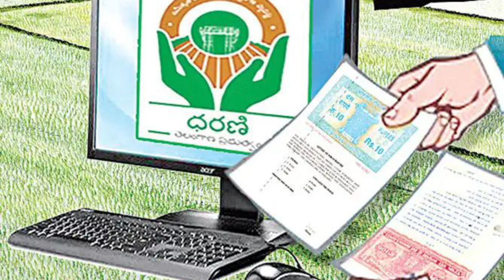ధరణిలో తిప్పలు దక్కని భూహక్కులు | dharani portal farmer problems | dharani portal land problems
ధరణి పోర్టల్,ధరణి పోర్టల్ భూమి సమస్యలు,ధరణి పోర్టల్ సమస్యలు,ధరణి పోర్టల్‌లో సమస్యలు,ధరణి పోర్టల్ రిజిస్ట్రేషన్,kcr ధరణి పోర్టల్,ధరణి పోర్టల్ యాప్‌తో సమస్యలు,ధరణి పోర్టల్ వ్యవసాయేతర,ధరణి వ్యవసాయ పోర్టల్

ధరణి పోర్టల్‌తో సమస్యలను ఎదుర్కోవడంపై చర్చ,ధరణి పోర్టల్ సర్వర్ సమస్య,ధరణి పోర్టల్ తెలంగాణ,ధరణి పోర్టల్ భూముల రిజిస్ట్రేషన్ సమస్యలపై చర్చ,ధరణి పోర్టల్ సమస్యలు,ధరణి పోర్టల్‌లో సమస్యలు,ధరణి పోర్టల్‌లో రైతులు,వేలాది భూ సమస్యలు,వేలాది భూ సమస్యలు పెండింగ్‌లో ఉన్నాయి,ధరణి పోర్టల్‌లో పెండింగ్‌లో ఉన్న సమస్యలు ధరణి వెబ్‌సైట్‌లో పెండింగ్‌లో ఉన్న సమస్యలు

Dharani portal issues
Dharani portal new update
Dharani portal in telugu
Dharani portal farmer problems

Dharani 2022
Dharani Portal 2022
Dharani Portal Website 2022
Dharani Portal Website in telugu
Dharani Portal in telugu in 2022
Dharani new updates
Dharani new updates in telugu
Dharani new updates in in telugu in 2022
Dharani new updates for farmers

telugu dharani portal
telugu dharani website
telugu dharani portal website

collecter on dharani portal
Dharani portal telangana latest news
Dharani portal latest news telangana
dharani portal latest updates Telangana
dharani portal telangana latest updates

Dharani portal issues in Telangana
Dharani portal latest updates in Telangana
dharani new posts
dharani new videos
dharani portal update 2022 Telangana
2022 Telangana dharani portal updates
dharani portal updates in telugu in Telangana

dharani portal new option
dharani portal new options
dharani portal new module
dharani website new options
dharani website new modules
new modules on dharani portal
dharani new modules
dharan portal TS
dharani website TS

thousands of land problems
thousands of land problems in dharani portal
dharani portal pending problems
pendi

farmers problems with dharani portal
farmers problems with dharani website
farmers problems with dharani

dharani portal passbook issues
dharani website passbook problems
dharani portal passbook
dharani website passbook
dharani portal telangana passbook
dharani website telangana passbook